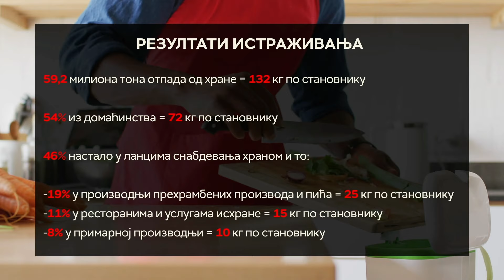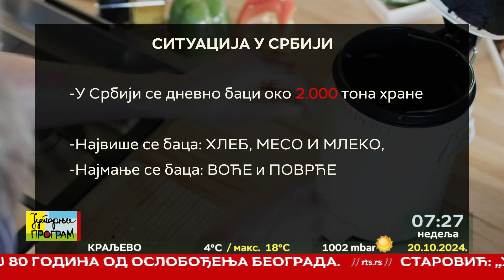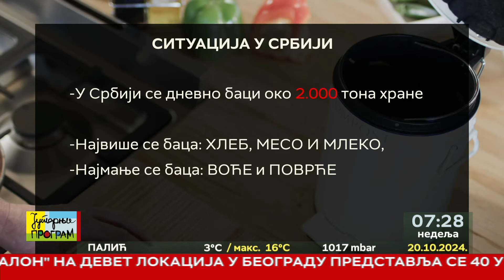RTS JUTARNJI PROGRAM - Koja hrana može da se donira i ne baca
Gotovo polovina proizvedene hrane u Evropi završava u smeću, dok milioni građana ne mogu da priušte kvalitetne obroke.  Količina hrane koju bacimo u roku od godinu dana spakovala u kese, pa u kamione, kolona koju bi oni formirali protezala bi se od Subotice do Kragujevca. Zašto je to tako? Da li bi se takva slika promenila kada bi se ukinuo PDV na doniranje namirnica - analiziramo sa Srđanom Budimčićem, osnivačem Banke hrane "Vojvodina".